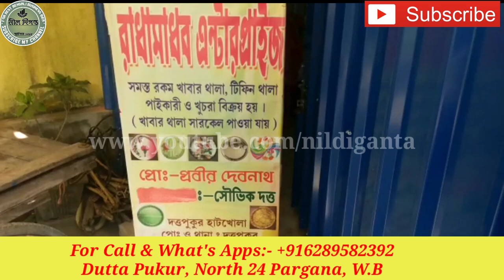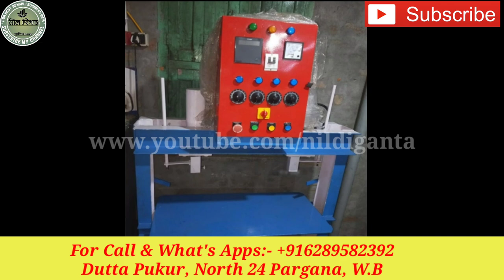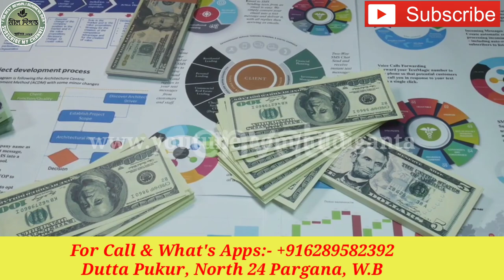50 টাকায় তৈরি করে 200 টাকায় বিক্রি করুন ।। Low Investment Business Idea ।। Small Business Idea ।।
Today discuss about Paper Plate Making business ideas in west bengal and Paper Plate Making business ideas for bangladesh, this specially focus on unemployment peoples and it call small business ideas for bachelor, business ideas for west bengal, its new business plan all over world because it is also called monopoly business ideas or plan, Paper Plate Making business details in bengali.

This video is non promotional, created only to provide information abotut Small Business Ideas New Small Business Ideas Premium Paper Plate Making business plan with low investment .This channel is not responsible for any profit or loss in any business. It all depend on business strategy and your hard work. You must research yourself before start any business. I don’t provide any machine of any company. For machine and raw material either you can survey in your nearest big city or search on Google.

For Machine and Raw Material:-
Radha Madhab Enterprise
Duttapukur, Sastitala, North 24 PGS, West Bengal